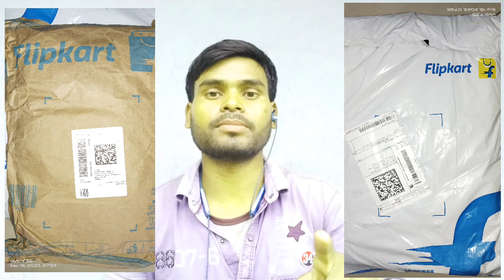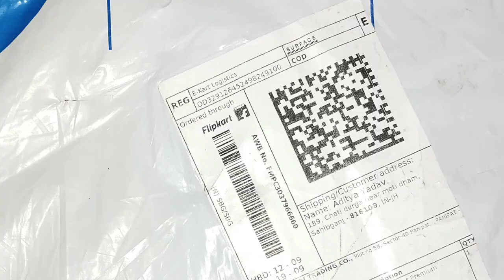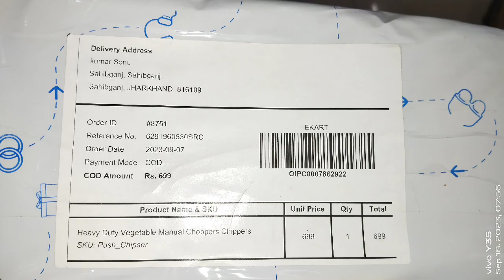Flipkart account was hacked ll सावधान Flipkart Account हैक🤳 तो नहीं हो गया 😭🔥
( नोट:-)

इस वीडियो में किसी कंपनी को नीचा दिखाने के लिए वीडियो नहीं बनाया है बल्कि लोगों को शॉपिंग में होने वाली गलती से अवगत कराना है